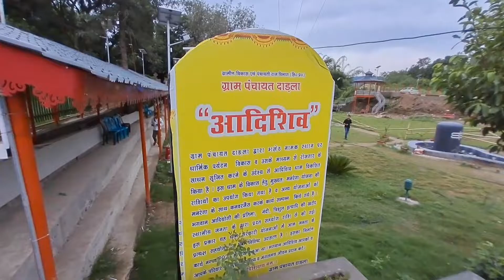ADISHIV DHAM MAIN MILA JADU😱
Hello friends to my vlog
for intrusting videos

This vlog is very interested so don't skip video and drop youe's react

DO FOLLOW ON INSTAGRHello friends to my vlog
for intrusting videos

INSTAGRAM ACC.::@AKASHBHATOA07

TAGES